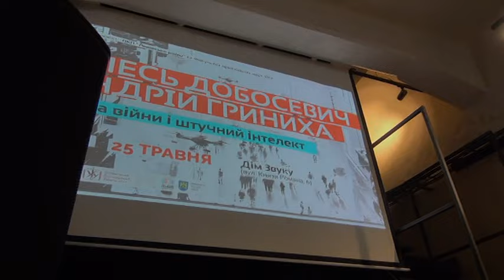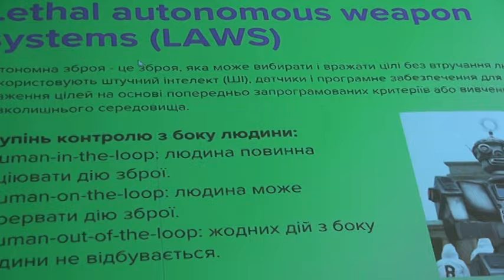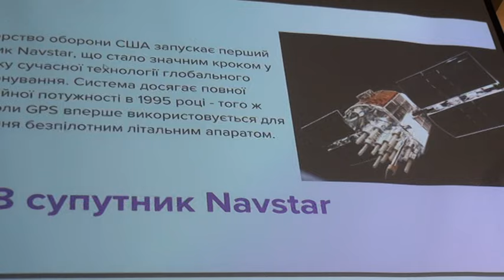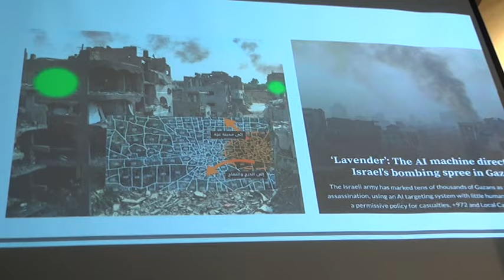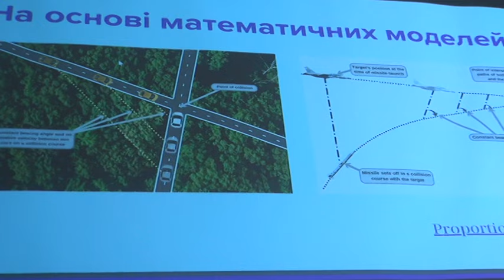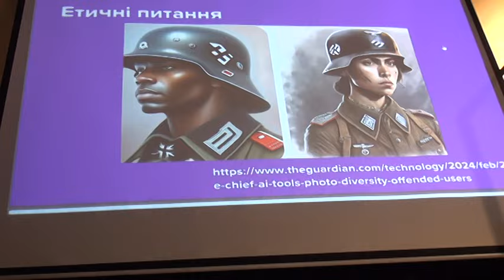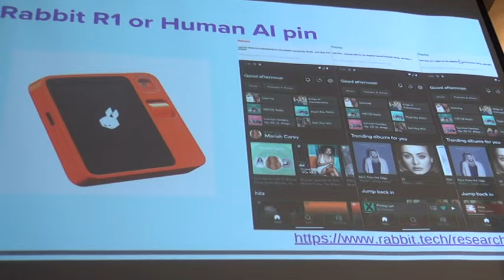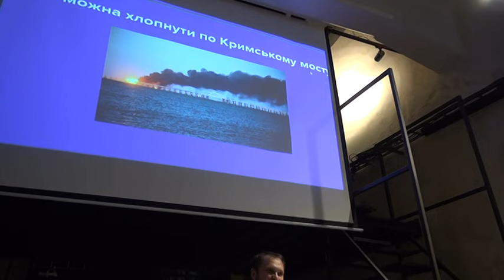Лекція "Етика війни і штучний інтелект"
Лектори :
00:29 Андрій Гриниха, координатор програми “Комп’ютерні науки” Факультету прикладних наук УКУ;
26:40 Олесь Добосевич, в.о. декана Факультету прикладних наук УКУ.
Проаналізовано трансформацію військових систем, еволюцію від традиційних систем наведення до технологій, керованих штучним інтелектом і заснованих на передових мовних моделях. Розглянуто етичні наслідки та ризики, пов'язані з розгортанням автономних військових систем - завдяки аналізу розвитку ШІ від Алана Тюрінга до появи AlexNet у 2012 році і до епохи, яку зараз називають prompt engenering era.
57:00 Відповіді на питання
Львів, подієво-виставковий простір Дому Звуку, вул. Князя Романа, 6
25 травня 2024 р.